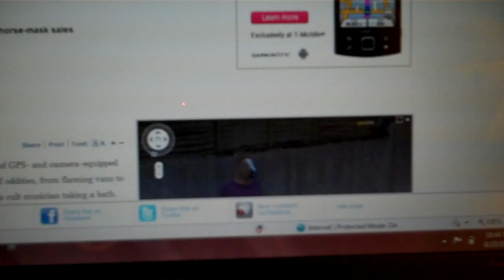Google Spurs Horse Boy Mystery aka Coming Attractions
This Google story about Horse Boy caused me to laugh my butt off and a quick note about Coming Attractions on the show. Horse Boy is coming to get you. Ha ha ha.